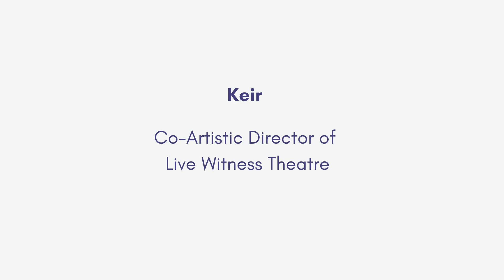Dyslexic Career Journeys: Keir the Creative Director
Dyslexia and the arts have a strong link. Creative Director Keir talks about his career  in theatre and how dyslexia has been a part of that journey.

This video is part of a collection of Dyslexic Career Journey stories intended to inspire young dyslexic people to feel more optimistic for their own futures.

Educations and Career Coaches can use these resources with dyslexic learners to explore the advantages of dyslexia in career development.